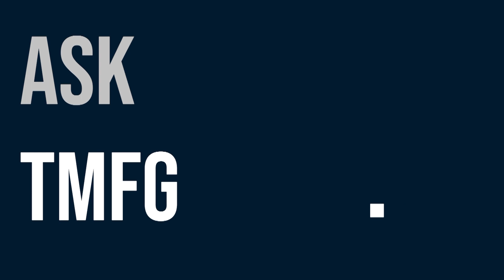Quarter 3 Review - Ask TMFG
7787 Yonge Street | Thornhill, ON | Canada  | L3T 7L2